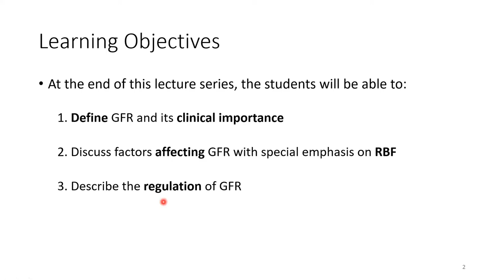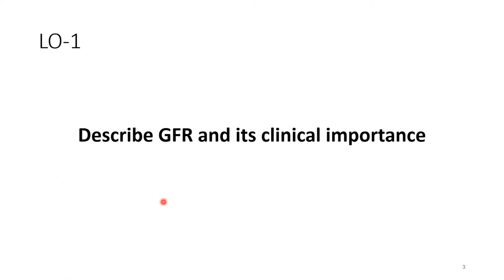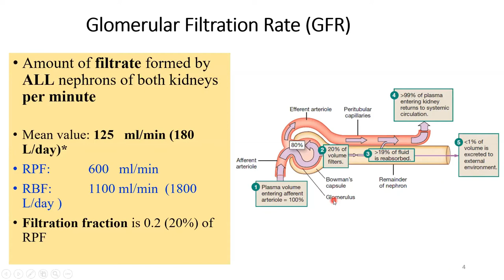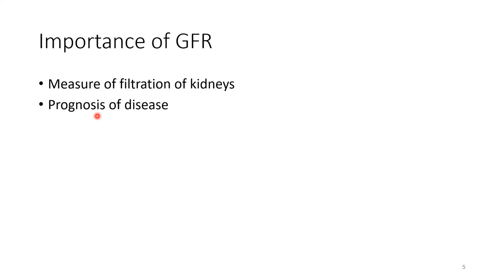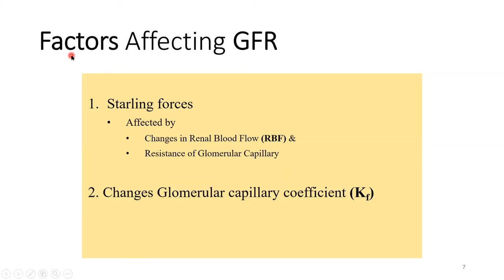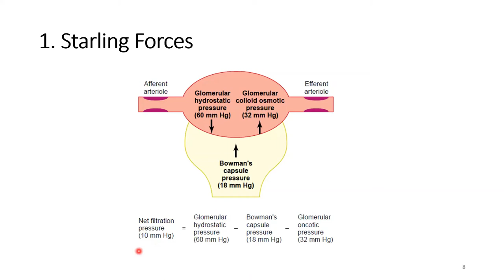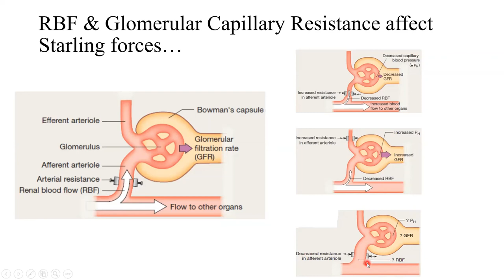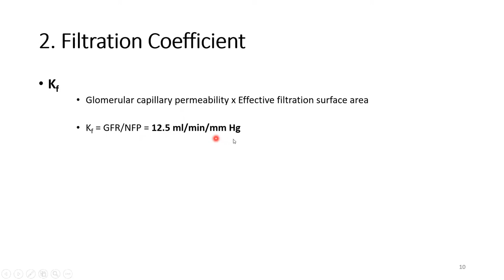2. AHS: Glomerular Filtration Rate (GFR) | Clinical importance | Factors affecting English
Dr Faraz explains the basic concepts of GFR, its clinical importance and factors affecting it (Starling forces and diameter of afferent and efferent arterioles).

More goodies on the channel:
PHYSIOLOGY CONTENT: